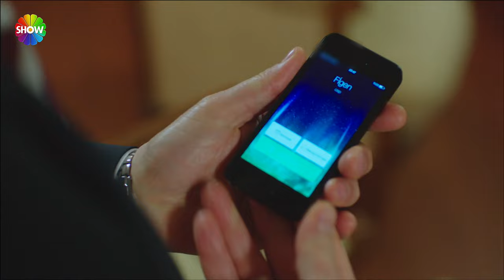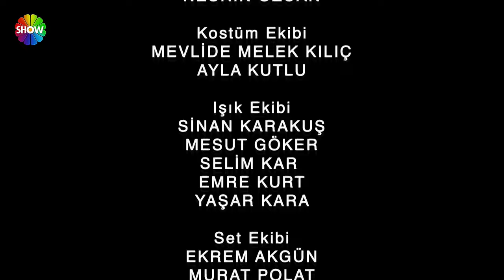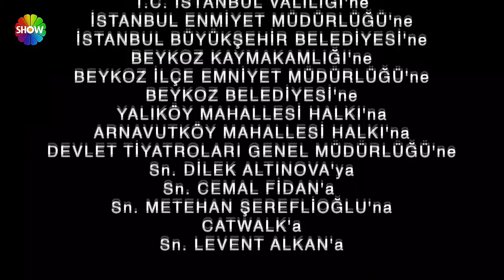Entre Dos Amores | Capitulo 57 (HD)